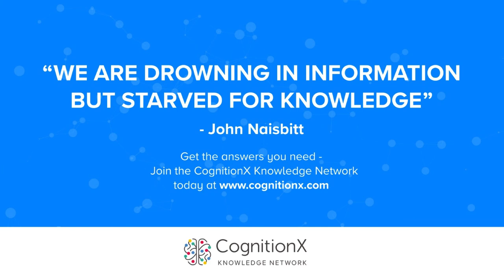Future of Mobility + Transportation | CogX 2019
Future of Mobility + Transportation. Presentation given at CogX 2019.

Tom Standage; Deputy Editor and Head of Digital Strategy, The Economist

Stan Boland; CEO & Co-Founder, FiveAI

Kirsty Lloyd Jukes; CEO, Latent Logic

Thomas Lee Warren; Digital CTO, Rolls-RoyceR² Data Labs

Leslie Nooteboom ; Co-founder & CPO, Humanising Autonomy

01_S11_IMPACT: 01_S11_IMPACT_day1